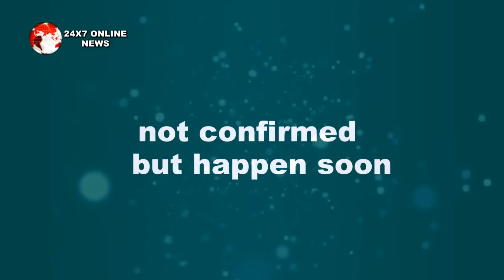MUSKAAN || OMG! गायत्री निकालेगी काजल को घर से बाहर, कहानी में आएगा TWIST